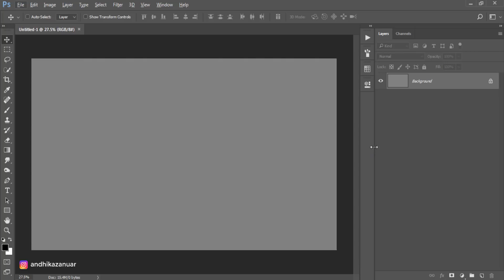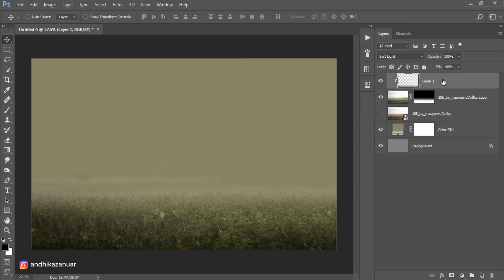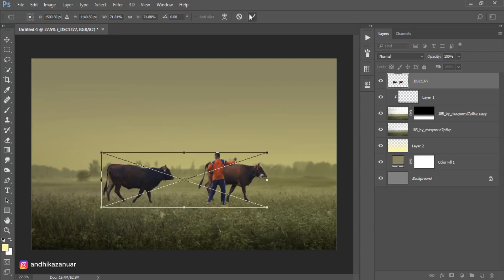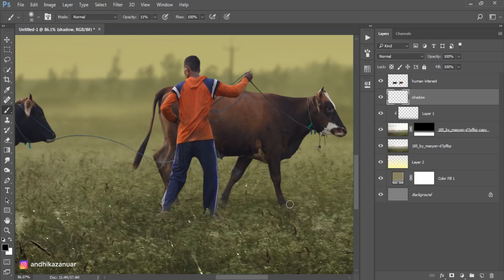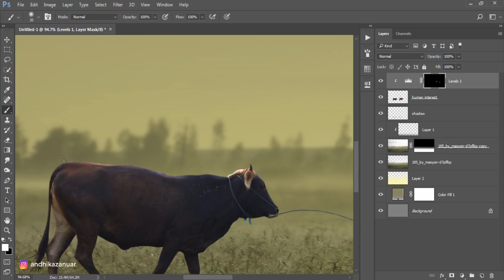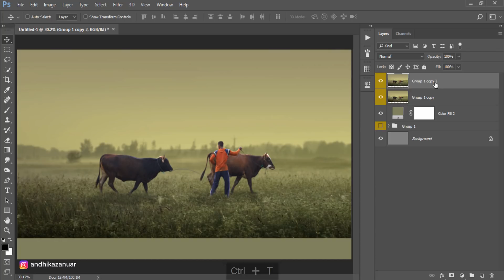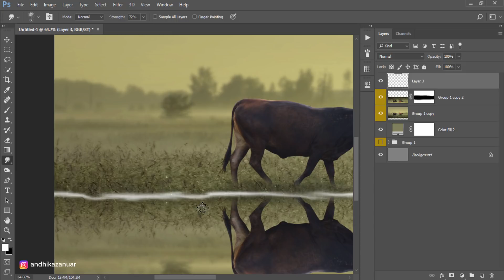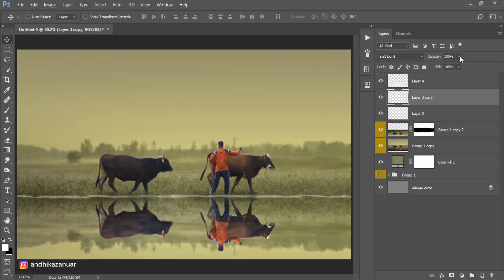The Cowherd - Photoshop Manipulation Tutorial | Human Interest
How to make dramatic photo manipulation human interest the cowherd in photoshop